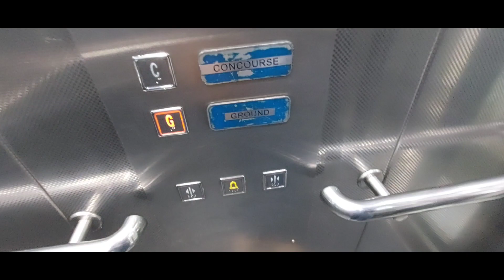Delhi Ki Sardi | Backpain Back | Dosa Day | AS Vlogs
Delhi Winter
Delhi ki sardi
Dosa
Back pain

Jewellery account @chhori_jewellery
Wolf Instagram @wolf_blueyes

Song Credit
Song Lichu-Sunshine